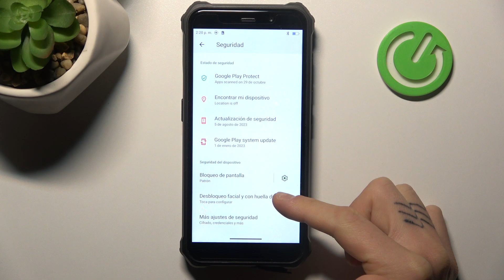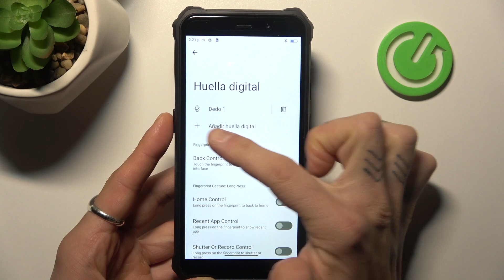Cómo poner la huella digital en FOSSiBOT F101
Descubre cómo configurar y registrar tu huella digital en tu FOSSiBOT F101 con este tutorial fácil de seguir. Aprende los pasos necesarios para añadir una capa adicional de seguridad a tu dispositivo y desbloquearlo de forma rápida y conveniente.

Tutorial paso a paso para registrar la huella digital en FOSSiBOT F101.
¿Cuáles son las ventajas de utilizar la huella digital para desbloquear FOSSiBOT F101?
¿Puedo registrar múltiples huellas digitales en FOSSiBOT F101?
¿Cómo eliminar o cambiar la huella digital registrada en FOSSiBOT F101?